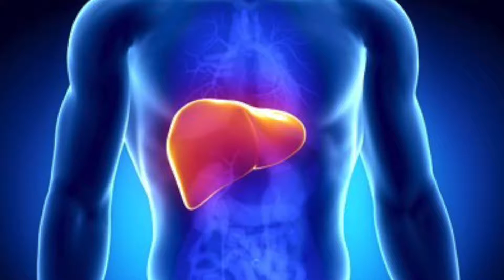New Detox Package